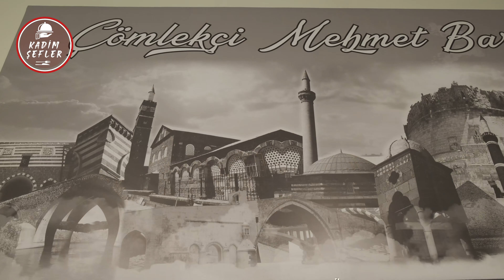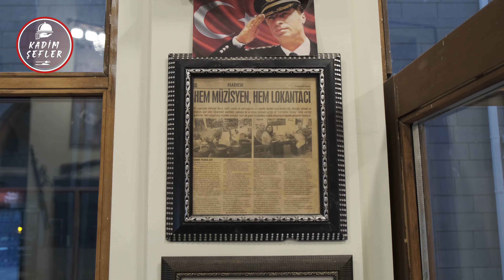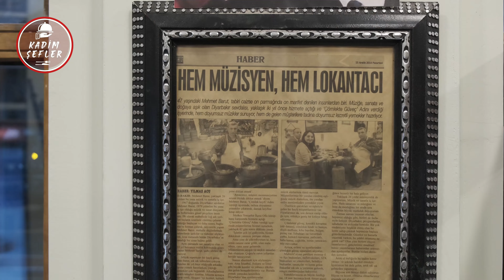Hem müzisyenim , hem de şef...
İlk iş yerini açtıktan 28 gün sonra iş yerinde çıkan bir yangınla herşeyini kaybeden ama yıkılmayan bir kadim şef hikayesi. Müzisyen ve aynı zamanda şef olan Mehmet Barut'un geleneksel güneydoğu mutfağı ve asırlık yemeklerindeki hayat dolu hikayeleri...